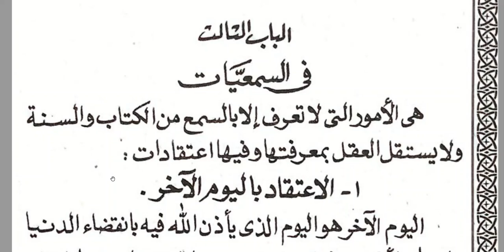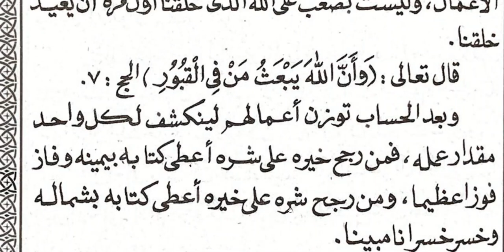20210913 - Tauhid Form 2: الاعتقاد بحشر الأجساد